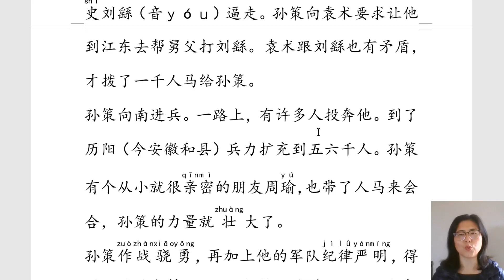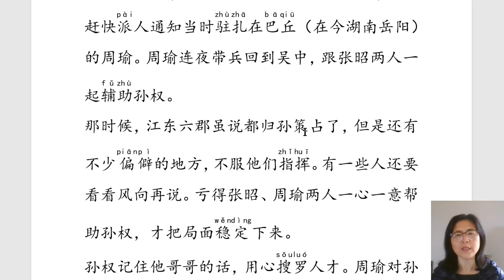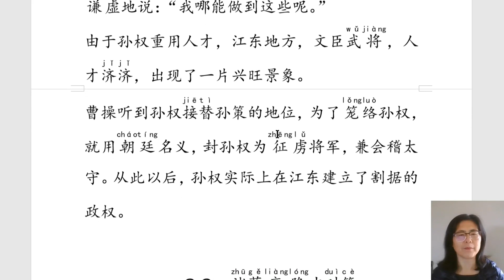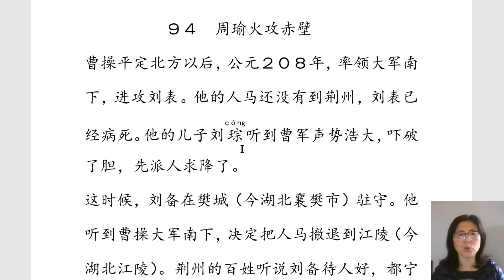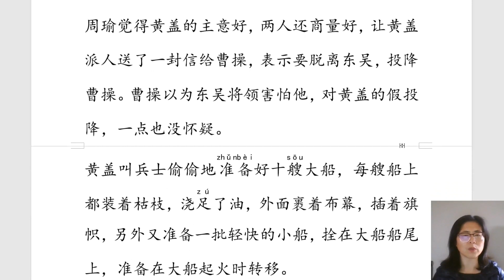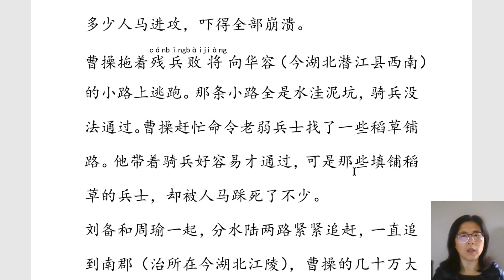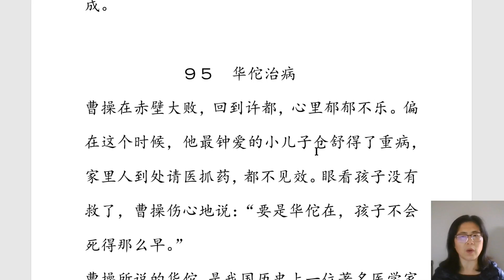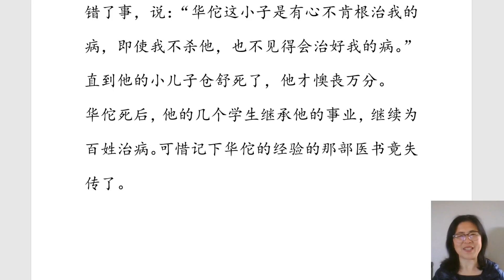墨尔本中文私塾每日阅读、跟读 《上下五千年》92--95 孙权19岁掌管江东/刘备三顾茅庐，诸葛亮出场/赤壁大战，周瑜‘谈笑间，樯橹灰飞烟灭’/曹操杀了名医华佗，害死自己的儿子